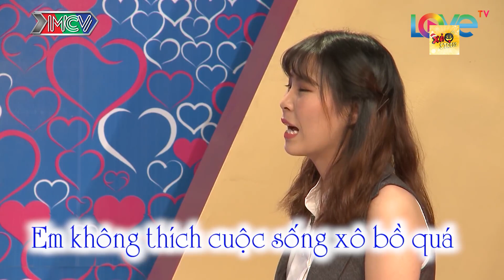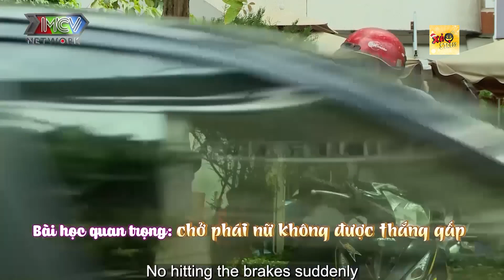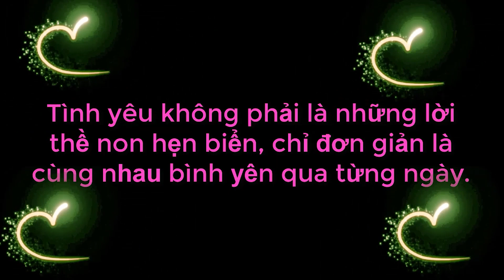Phi công KHÔNG QUAN TRỌNG TUỔI TÁC chưa gặp mặt đã muốn MỜI BẠN NỮ VỀ NHÀ CHƠI NGAY LẬP TỨC